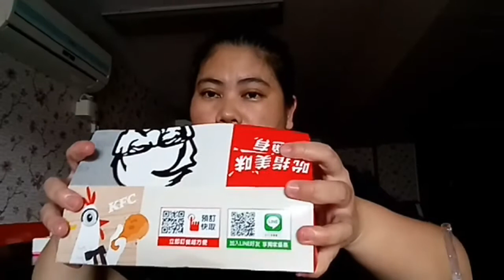NORAK!!! TKW INI MAKAN KFC 1 BOX SENDIRI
Hallo  gaes,,,gjian  langsung  beli  KFC terus  dimakan  Sendiri..mantapp

Jangan  lupa  SUBSCRIEB  yaaa